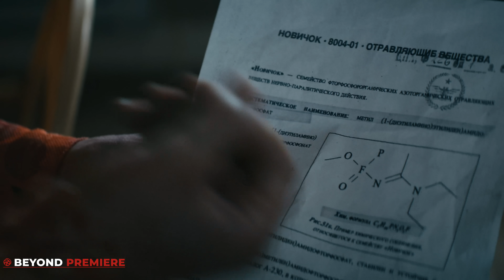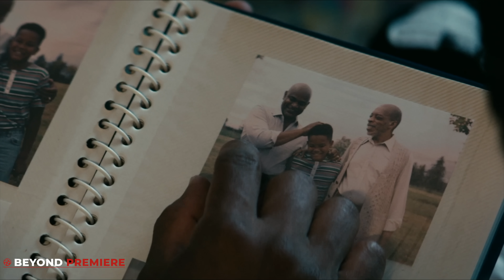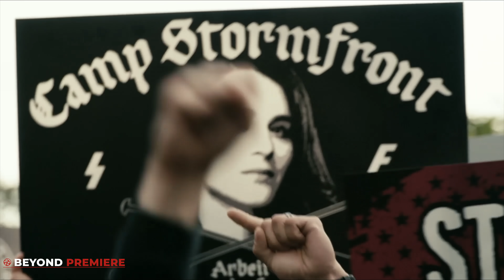The Boys Season 3 Episode 8 Ending Explained, Breakdown & Season 4 Theories!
The Boys Season 3 Ending Explained, Season 4 Predictions

// VIDEO INFORMATION //

0:00 In Memory of..
0:07 Introduction
0:25 Ryan, Homelander & Victoria
1:11 Episode Motif
2:26 Vought & Queen Maeve
3:30 MM feelings & Vought
4:05 Hughie & Butcher
4:12 A-Train & His Brother
4:56 Annie & Hughie
5:23 The Plan
5:58 Butcher & Soldier Boy
6:33 The Sad Part of the Episode
7:27 Epic Finale!

The Boys Season 3 Episode 8 finally aired and it was everything we could have hoped for. There were so many unanswered questions, but the finale did provide some answers. We will break down what happened in the episode, and also look at some theories that might hint at what might happen in Season 4.

Find your entertainment escape at Beyond Premiere!

Our goal is to create an environment that helps you find your entertainment escape through recaps, reviews, news articles and giveaways. Beyond Premiere is the go-to Youtube channel for movie and tv show recaps, breakdowns, reviews and more.

If you're looking for a comprehensive understanding of your favorite films and shows, Beyond Premiere is the perfect resource.

Whether you're a casual fan or a hardcore devotee, Beyond Premiere has something for you.

// TAGS //
The Boys Season 4
The Boys Season 3 Finale Breakdown, Spoiler Review,
Things You Missed
THE BOYS Season 3 ENDING EXPLAINED + Season 4 Theories